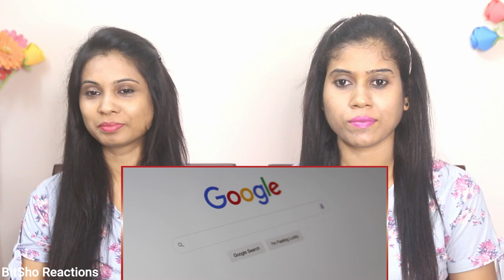Bangladeshi Reaction on Why ANDAMAN & NICOBAR Islands are VERY IMPORTANT and ALL MEGAPROJECTS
Hey Friends, Here is our Reaction to Why ANDAMAN_&_NICOBAR_Islands are VERY IMPORTANT and ALL MEGAPROJECTS अंडमान_और_निकोबार का महत्व